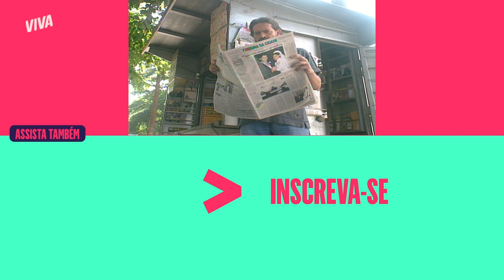GERALDO VÊ A HISTÓRIA DE CLÁUDIA E LUCAS NO JORNAL | SONHO MEU | MELHOR DO DIA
Geraldo está foragido, mas ainda assim pode ser um grande problema, pois ele acaba de ver a reportagem que denuncia Cláudia por bigamia! E agora, gente? A cada capítulo, a moça fica mais enrolada!

Capítulo 108, dia 13 de novembro de 2021, sábado.